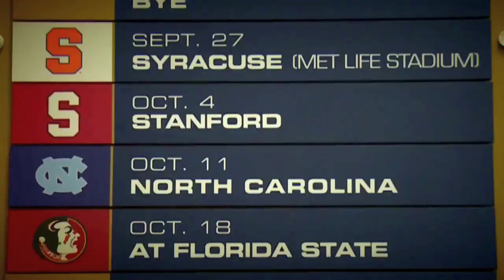Protect This House Friday Florida State Week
IrishTurningPoint.com